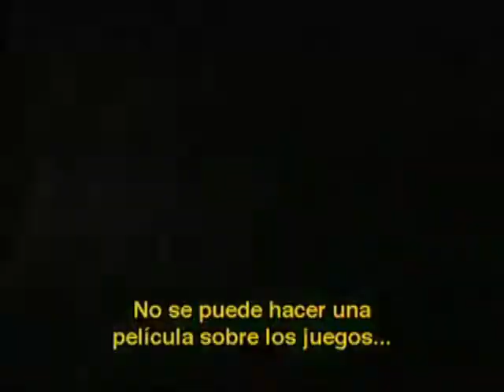Первая эстафета олимпийского огня, 1936